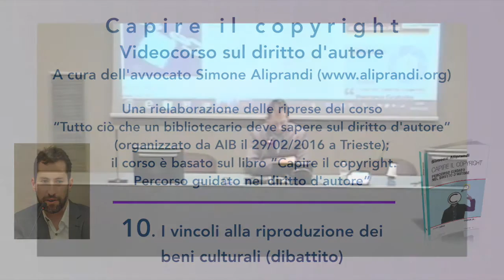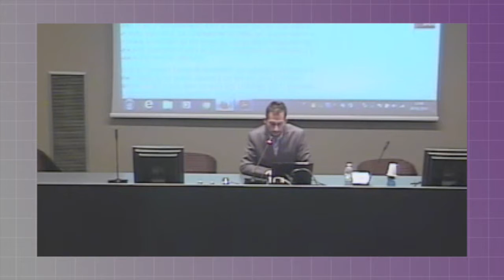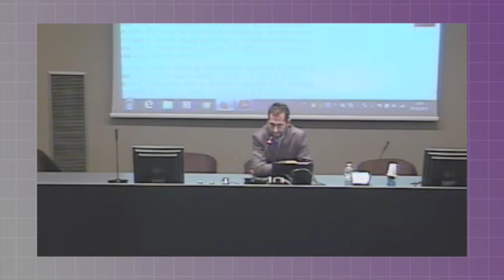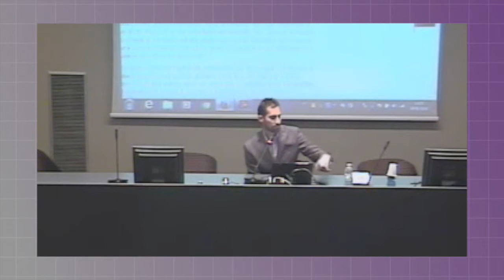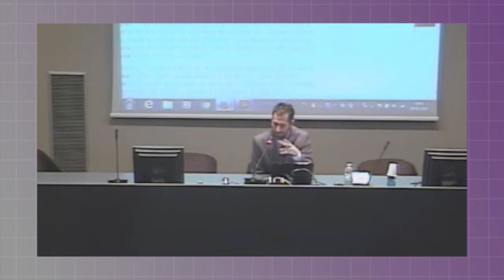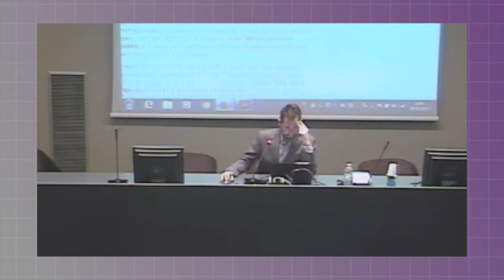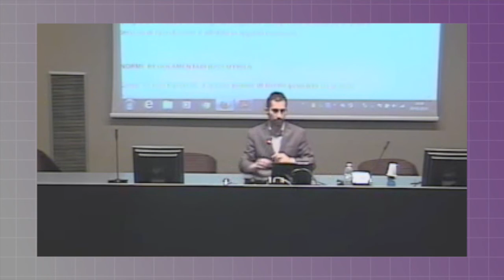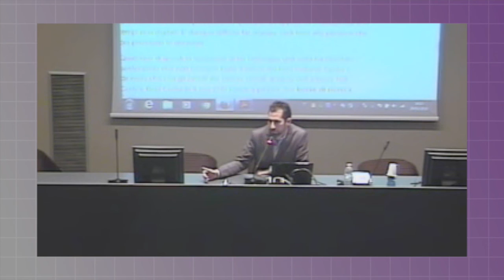I vincoli alla riproduzione dei beni culturali (dibattito)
Dibattito tenutosi in occasione del corso “Tutto ciò che un bibliotecario deve sapere sul diritto d'autore” (organizzato da AIB il 29/02/2016 a Trieste).